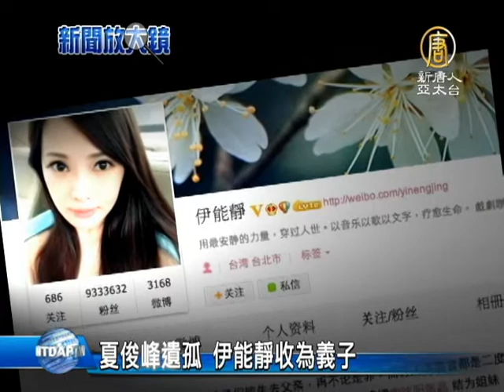【夏俊峰_中国热点真相新闻】夏俊峰遗孤 伊能静收为义子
【夏俊峰_中国热点真相新闻】夏俊峰遗孤 伊能静收为义子(ChinaBreakingNewsCN) 夏俊峰案件发生后，四年来，中国无数民众恳请最高法院刀下留人，城管暴力执法在先，饶夏俊峰不死，不要处死一个原本善良的老百姓！4年后，夏俊峰依然被处死，当局甚至拒绝了夏俊峰家人要求和夏俊峰合影，留个照片给儿子的要求，引发民众强烈愤怒和谴责。夏俊峰被处决后，艺人伊能静昨天在微博上宣布，收夏俊峰的13岁大的儿子夏健强为义子，并公开承诺资助他学习及扶持他作画，同时与张晶结拜为金兰姐妹。【新唐人亚太台2013年9月27日讯】

过去四年来，夏俊峰的妻子张晶不断为丈夫奔走，审讯期间之外，当局一直不让夫妇俩见面，也不让夏俊峰见儿子强强。在夏俊峰被处决消息确定后。

艺人伊能静在微博上发信：「今日收夏俊峰子夏健强为义子，成为孩子义母。与夏俊峰遗孀张晶结为姐妹。资助孩子学费、扶植孩子绘画天赋，让强强健康长大，也请朋友多帮助拍卖画作，让强强以自己能力站起来。」

从去年开始，伊能静一直都对张晶和强强保持关注，知道强强很有画画天分和兴趣，开始主动买他的明信片，出席强强画册签售会担任嘉宾。

伊能静是少数既在内地工作，又不时就社会议题或公共事件发声的艺人。今年年初因在微博上声援《南方周末》新年献词遭窜改事件中的编采人员，曾被有关当局约「喝茶」、微博遭禁、言论被删，但她坚持说出真相，不甘愿「被沉默」，也使得她的微博粉丝迅拥有930多万。